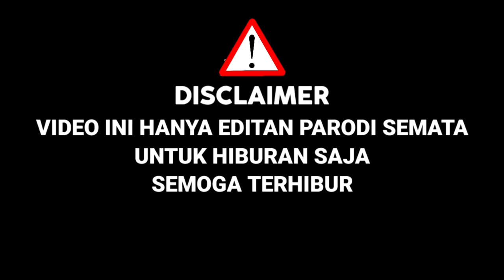Awalnya Di Ketawain,Bawakan Lagu Kulepas Dengan Ikhlas Jadi Aneh,Endingnya Keren|Parodi D'Academy 5